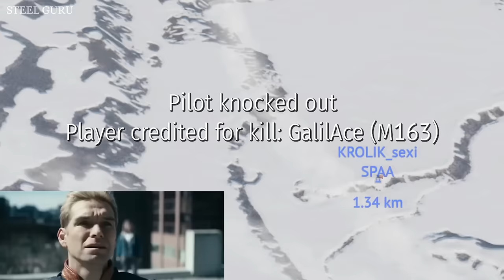That's Why You UNINSTALL the Game #49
War Thunder Funny Moments Fails & Wins: "That's Why You UNINSTALL the Game #49"